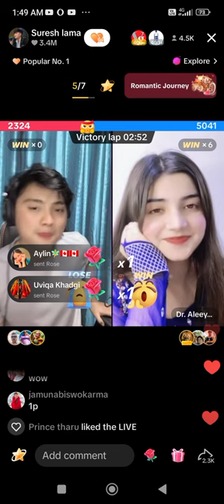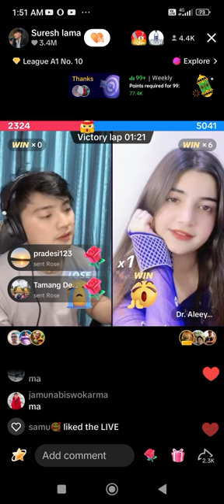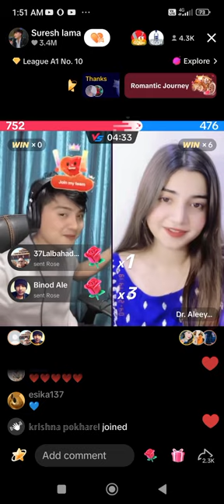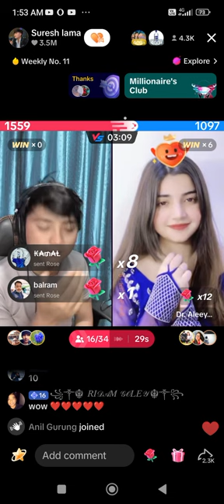king suresh lama hindi song dr aleeya babal